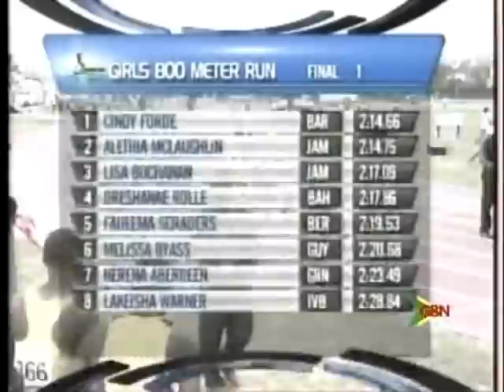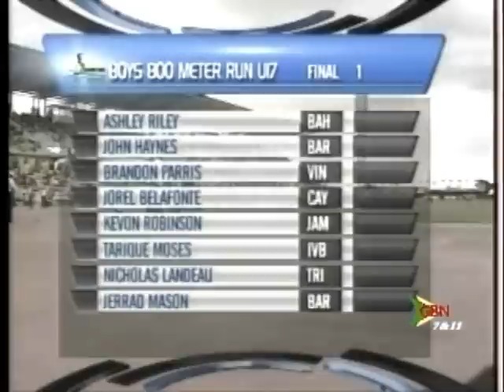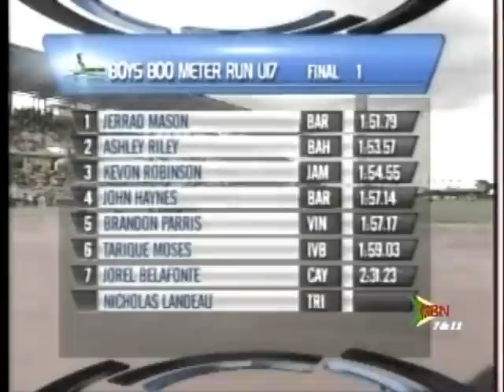Carifta-Day 3-Girls & Boys 800M Final-Prizes-Interview:Winners Gerard Mason(Bar)-Cindy Forde(Bar)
Aberdeen in Grenada in this. Jerrard Mason of Barbados dances after breaking a record.